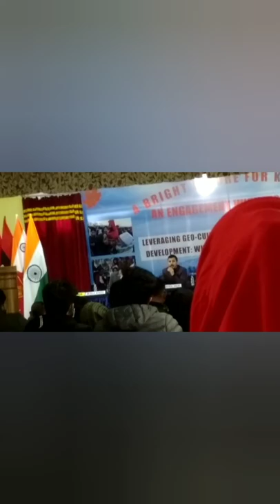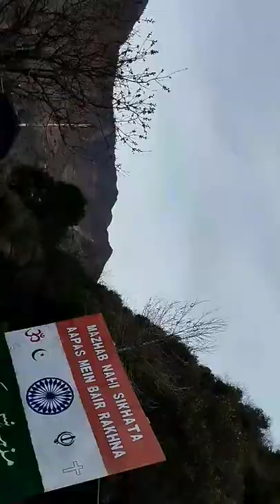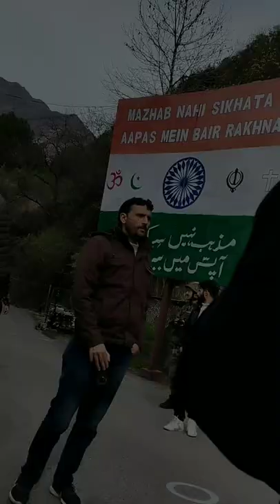a lovely trip with college||last get-together party ❤️|| GDC Hadipora